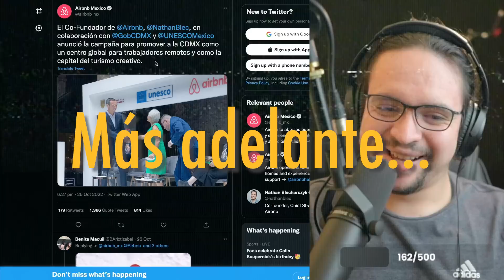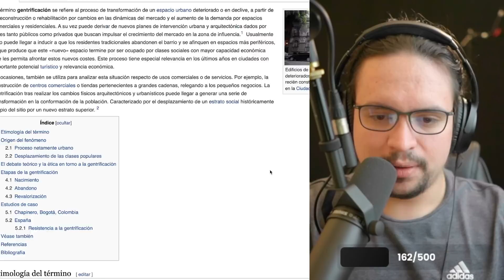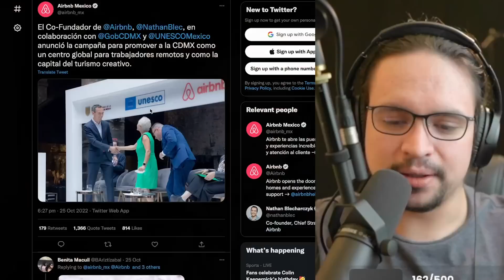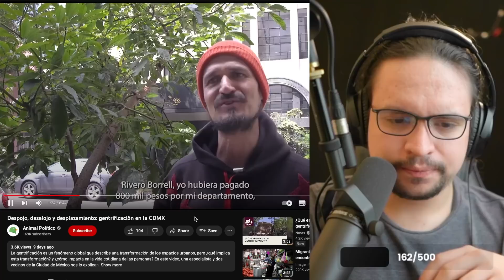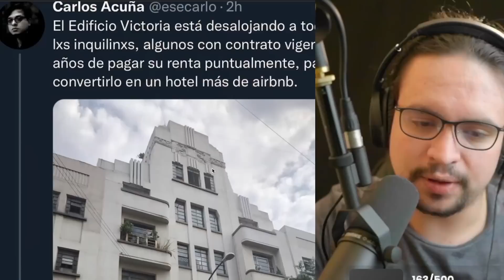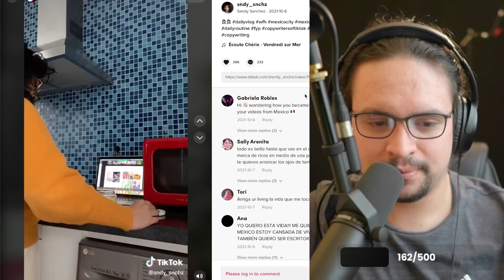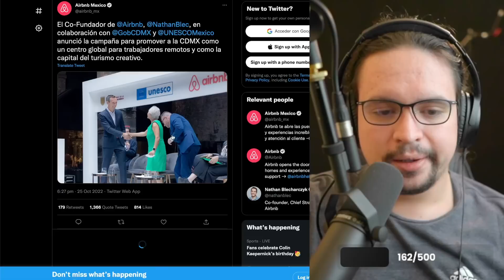LA GENTRIFICACIÓN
Las rentas en la CDMX han caído ya en lo burlesco desde que se empezó a llenar de estadounidenses.